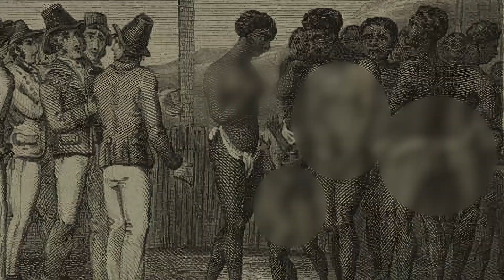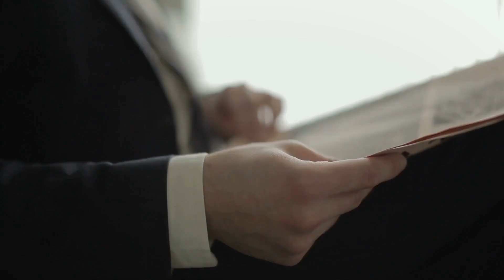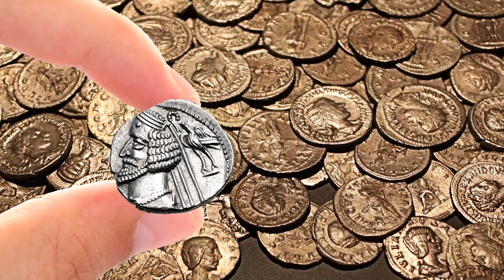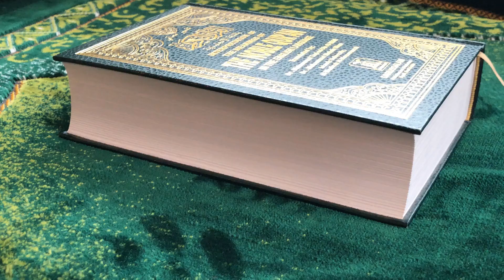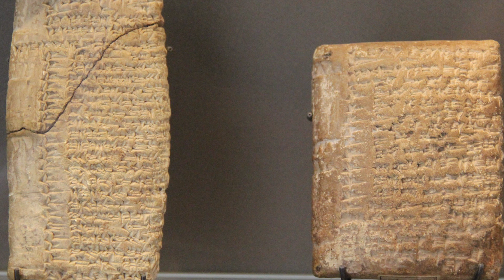10 MYSTERIOUS Historical Places You've Never Heard Of!